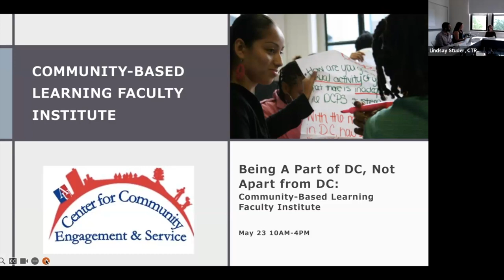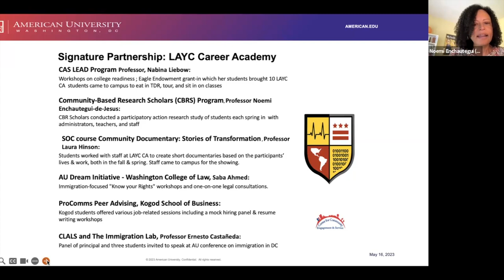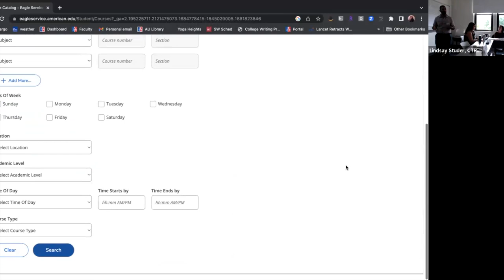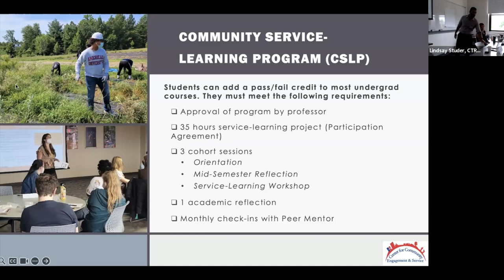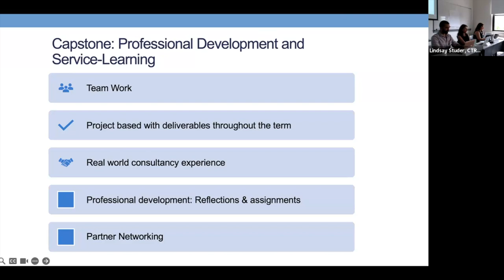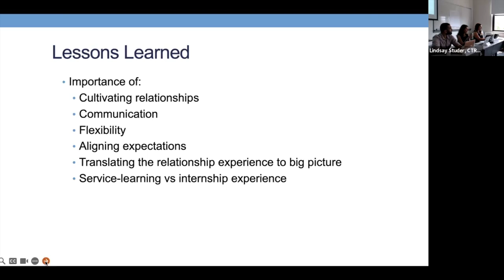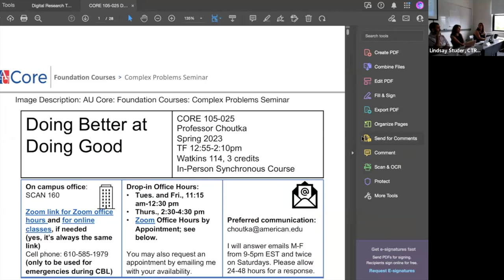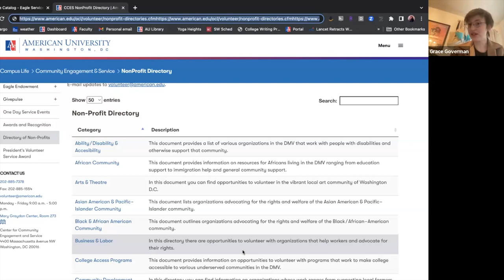Community-Based Learning & Research (CBLR): Being a Part of DC, Not Apart from DC (Part 1)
This session focuses on (re)designing a course syllabus to incorporate Community-Based Learning & Research (CBLR), a pedagogy that deepens student learning through collaboration with a nonprofit or school in the DC area. This “high impact practice” advances AU’s Strategic Plan and helps students better understand issues that impact local residents and organizations.